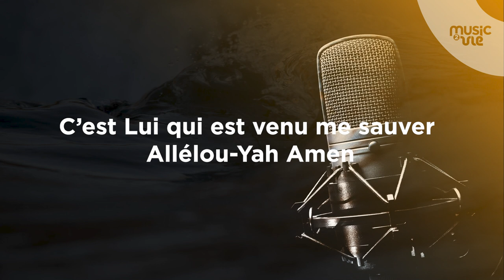Allélou-Yah Amen - émission spéciale (01/07/23)